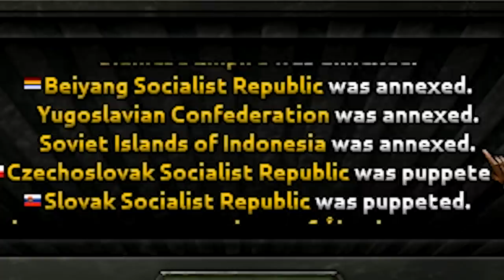What if India was the Strongest Nation in 1936? | Hearts of Iron 4 [HOI4]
What if India was the Strongest Nation in 1936? British Raj very rarely has a good game in Hearts of Iron 4, so lets give them their independence and industrialize their territory. Japan will now have to face a huge threat in South Asia after their victory against China. Which minor nation would you like to see buffed in the next video?

Patreon Super Supporters: Max Garde, Callum Smith, Matthew Rembish, Tyler, SwissAargau,, Co Anthony, Jens the Luvdisc, TheUnusualArt, Damien P, Lauri Ketola, Hymenbuster1, Astrakonix, Elphie C, Whion, Kirby, Elijahsenpai, Jungkook's Bae, Matthew Ellis, Ruserification, Matthew King, FurryCruz, Shawn Spellman, Jake Paul is my Daddy, Leather Daddy Lenin, Franco is T H I C C, Tyler, Jason Wright,